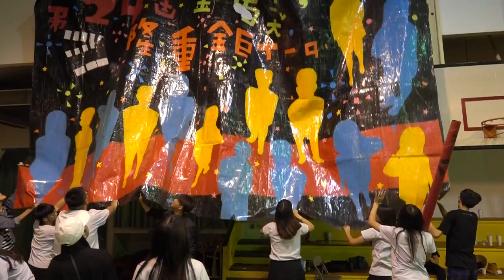天馬童軍團6月16日精彩回顧37